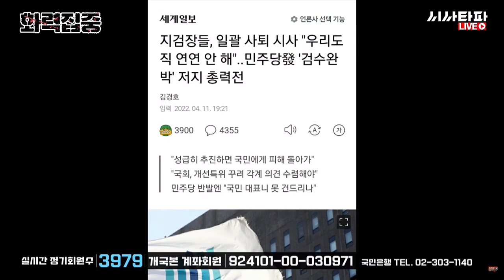검언개혁 의총 찬성 개딸·냥아들이 해냈다